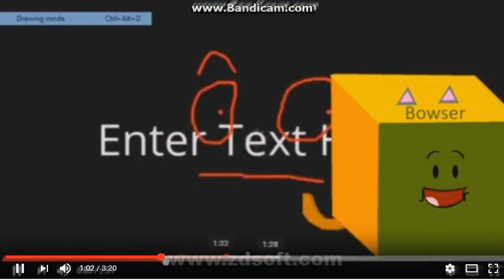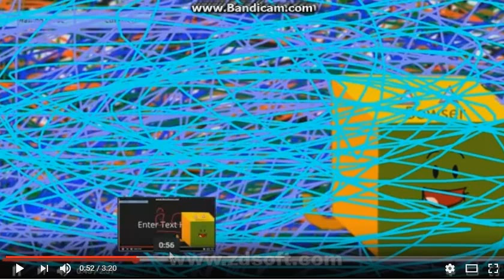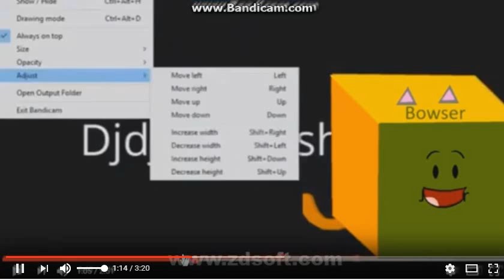Another Bonzi Buddy YTP (27-46)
Round 27 vs Bowser Junior
Your Turn